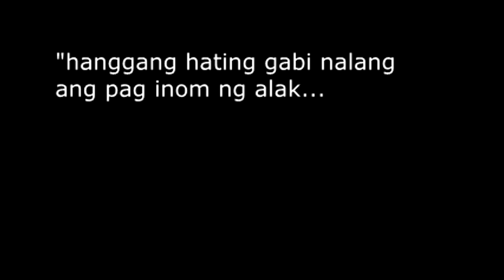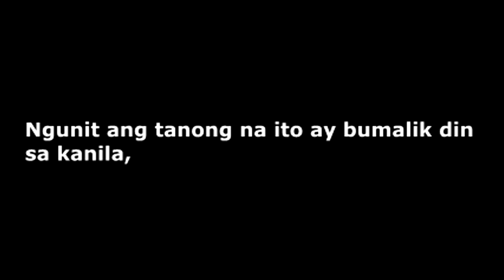Biyaheng PaDuterte (For Project Purpose Only)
For Project Purpose Only.